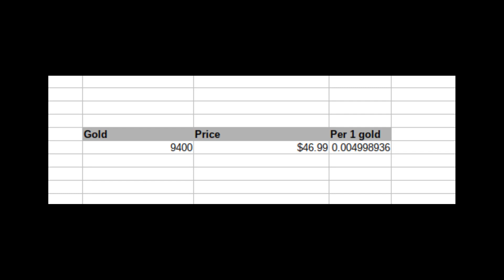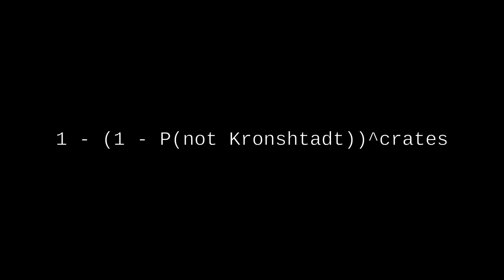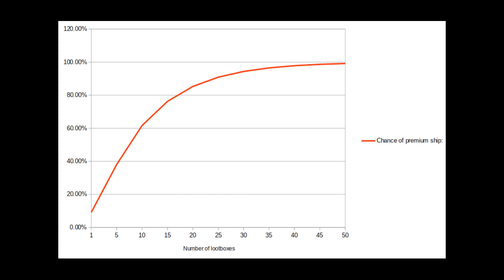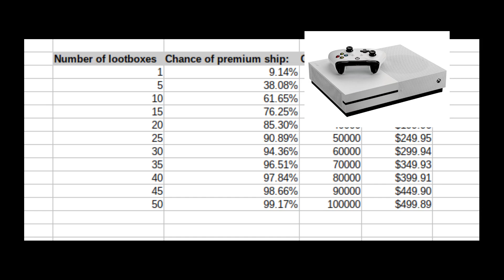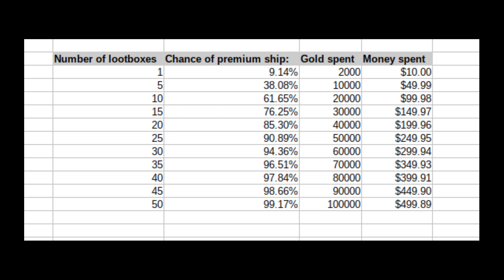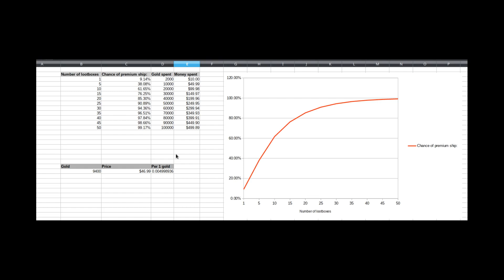World of Warships Blitz - Tier 9 Premiums & Probability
Sorry for the second "mathy" video in a row, but given that there is YATNPC (yet another tier 9 premium crate), I felt the need to clarify some numbers on probability and gambling.

We'll get back to regular gameplay content on Monday.

Used with license